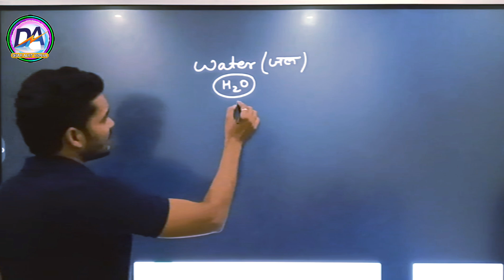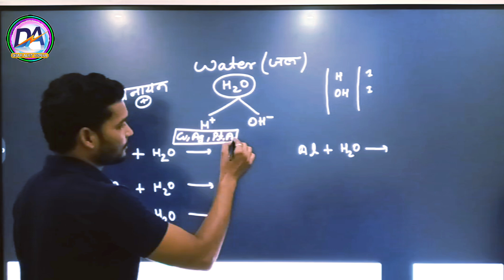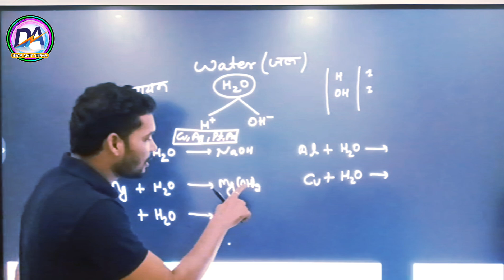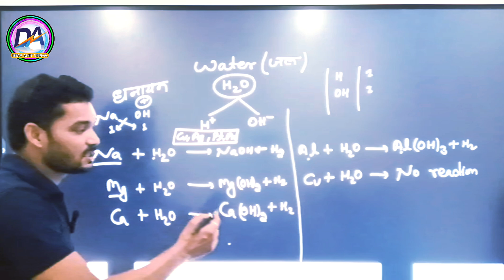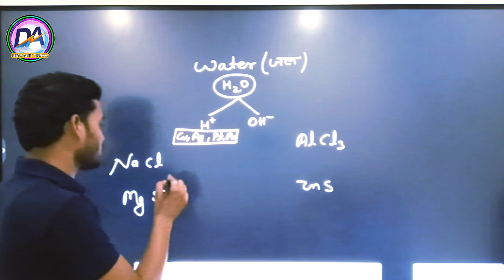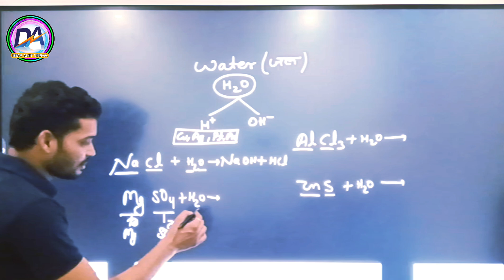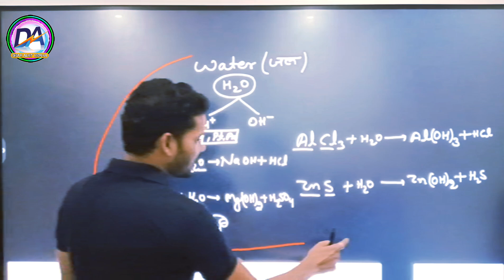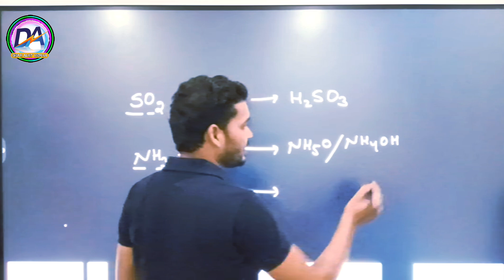Chemical Equation ll रसायनिक समीकरण ll Part -2 ll By Amit Verma ll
Chemical Equation ll रसायनिक समीकरण ll By Amit Verma ll

Best Coaching Institute in Gopalganj For 9th to 12th, and competitive Exam

Join for Bright future
Toppers Academy
Dir -  Amit Verma
Teacher - Anish Shahi  &  Dheeraj Sir
Address - Motihari Road Mahammadpur Chowk
                  Gopalganj 841423